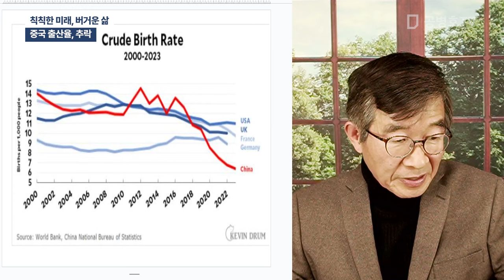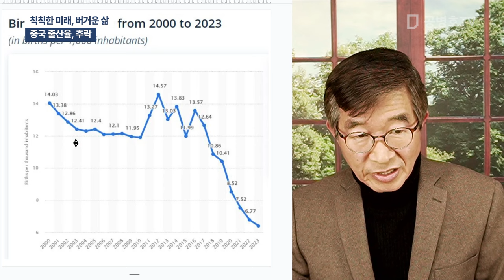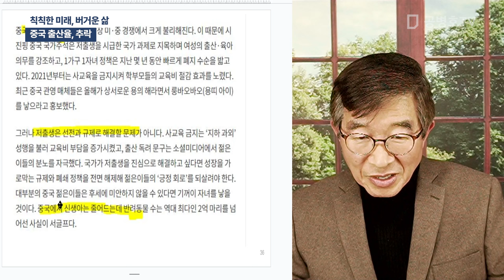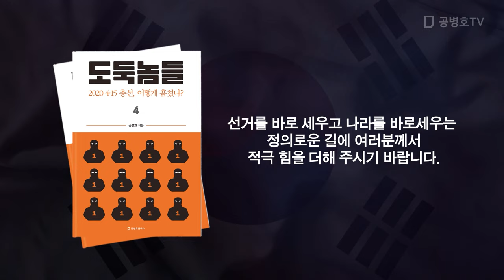칙칙한 미래, 버거운 삶 / 중국 출산율, 추락 / "출산율, 한 사회의 젊은이가 미래를 보는 척도" / 중국 보다 훨씬 심각한 한국 [공병호TV]